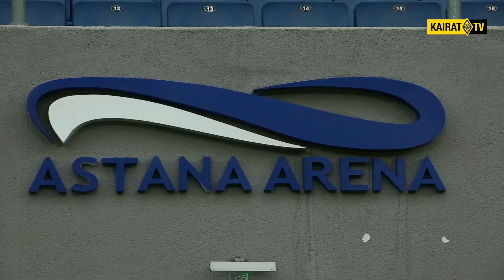«Кайрат» на выезде: превью к «Астане»